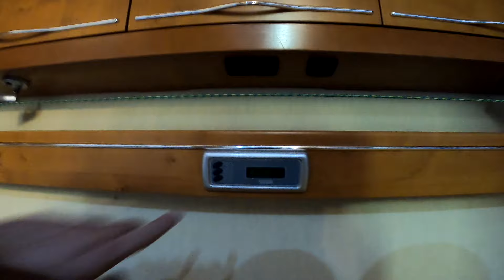erst umbauten am Licht im Nibi 8000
das sind die Led

unser Niesmann Bischoff 8000 IEB c. 9320  es geht weiter